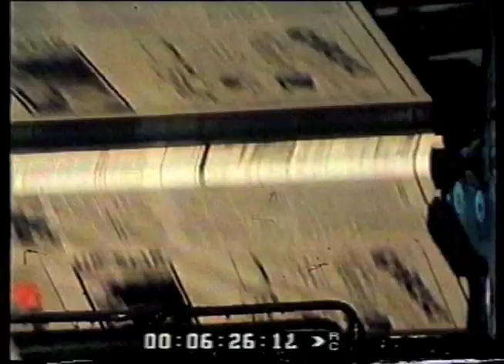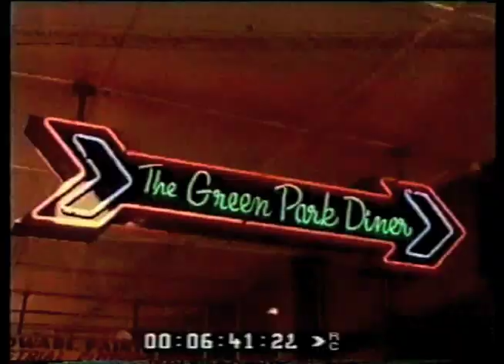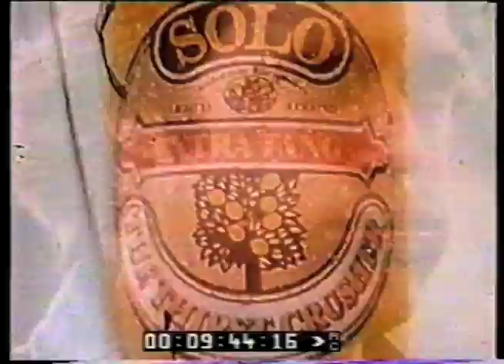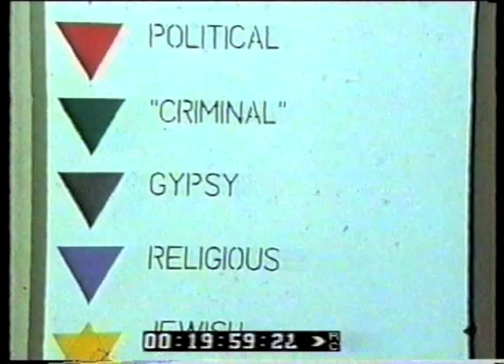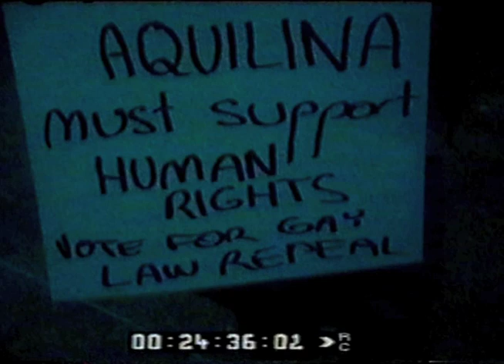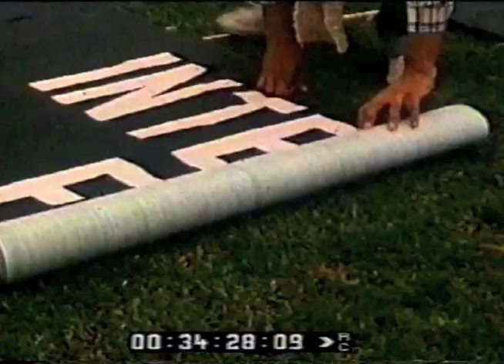ABC TV 'Four Corners' (1982) "Sydney, Golden City of the Gays"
Looks at gay life in Sydney in the early 80s when homosexual sex between men was still illegal in New South Wales, pre-AIDS. Reporter Jack Pizzey interviews a number of gay men and lesbians in Sydney at the time. Sydney has become the gay mecca of the South Pacific.
Sydney's gay guide book of the day listed 61 gay groups and social clubs. Features radio show "Gay Waves" and Campaign magazine, and gay hotels, discos and restaurants of the day. Interviews muscular athletes going to the Gay Games in San Francisco. Talks to men of the day about coming out and their first experiences of gay life in Sydney. Takes the temperature of societal attitudes to homosexuality of the time.

Features lesbian band "Stray Dags" playing at a Sydney Town Hall. A lesbian is interviewed about her coming out experiences with her family. Conservative politician Jim Cameron is interviewed about what he would do if a child of his turned out to be gay. He answers "love the sinner, hate the sin" and to seek therapy. Teacher Edd Ashmore is interviewed at the Sydney Opera House re his experiences coming out in Sydney.

Shows the legal situation at the time in each Australian state. South Australia was the first state to legalise homosexuality. Don Dunstan is shown backing the New South Wales campaign for legalisation. Homosexuality in the animal kingdom is cited. The maximum sentence for homosexual sex between consenting adults  in New South Wales was double than that for heterosexual rape.

Gays demonstrate and petition the public in Blacktown against MP John Aquilina 's stance on homosexuality saying no one in NSW wants the law changed to legalise homosexuality, and confront him with a petition. The group includes Garry Wotherspoon and Fabian Lo Schiavo.

Controversial footage is shown of a beat (toilet block) in Green Park, Darlinghurst when men go to seek sex with each other. A catholic priest from Sydney's North Shore was inadvertently captured on camera visiting the toilet and later sued the ABC. Psychologist Bob Hay is interviewed about seeking casual anonymous sex in public toilets. Hay confronts the interviewer on public displays of sexuality.

A gay commitment ceremony at the Metropolitan Community Church is shown. The Catholic position on homosexuality in New South Wales is given via an interview with president of the Catholic Institute of Sydney, Dr John Hill. He says that the gay movement is wanting too much too soon and is a threat to Australian society.

Robert French is interviewed about what conservative political forces are standing in the way of gay law reform in New South Wales. He is not happy with Premier Wran's slowness in attending to law reform. Gay Liberation Choir. Finally a gay freedom march through Sydney's CBD is shown.